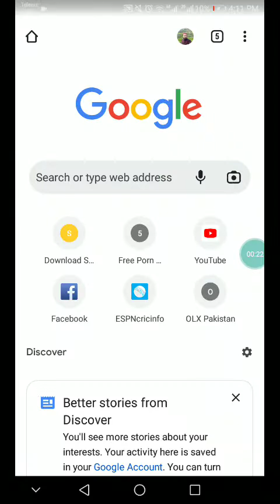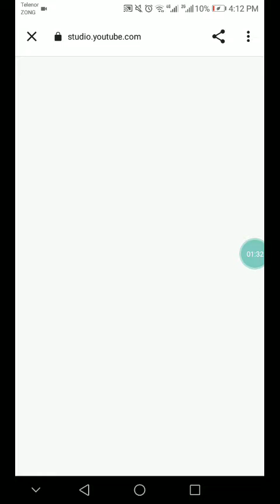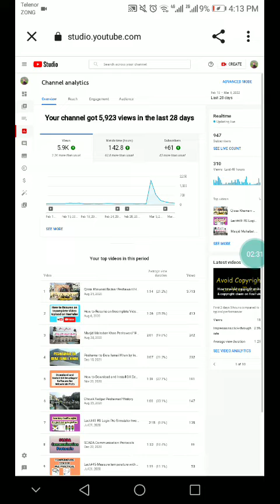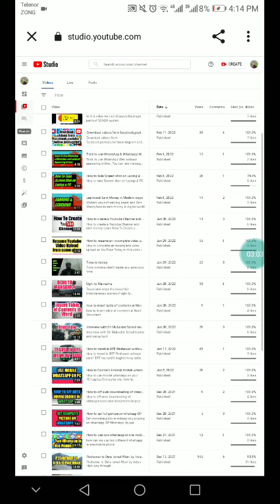Open Your Youtube Channel in Desktop mode using chrom browser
Open Your Youtube Channel in Desktop mode using chrom browser in easy way